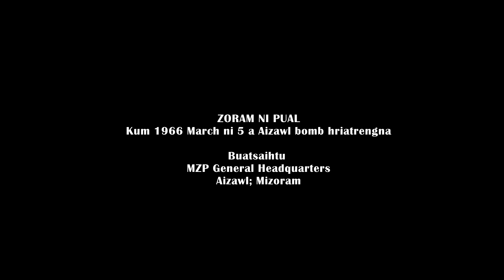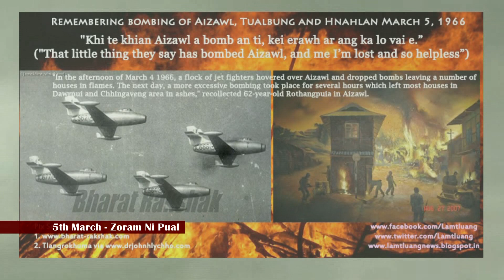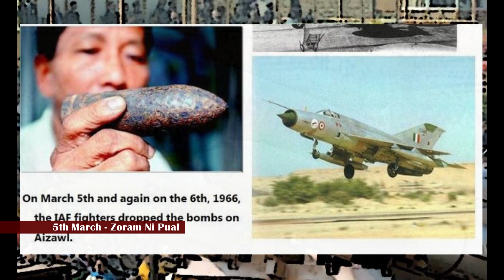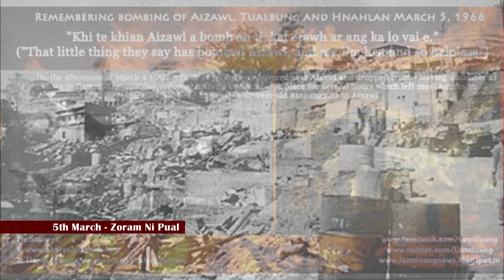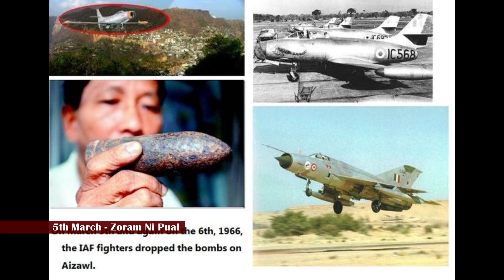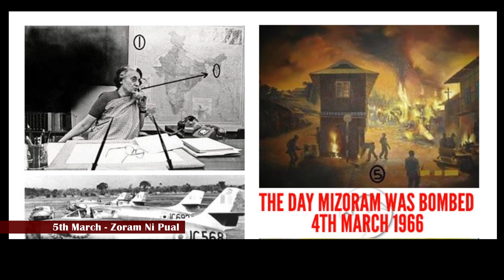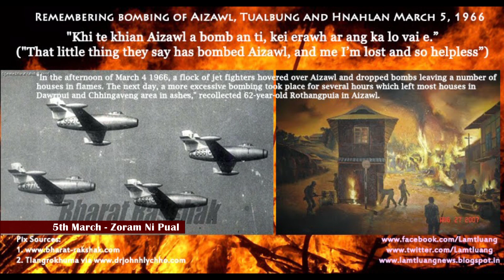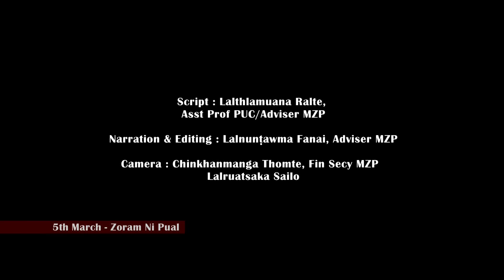Zoram Ni - March ni 5 pual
India Jet Fighter ten Mizoram a bomb dan chanchin ngaihnawm. March ni 5 - Zoram Ni pual.  Buatsaihtu MZP Gen Hqrs, 2020